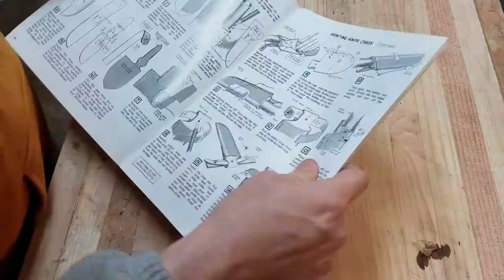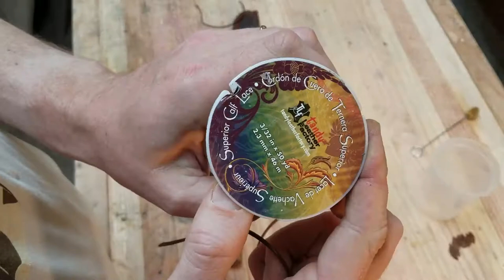Backpacking camp knife sheaths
Two sheaths for lightweight backpacking camp knives I've been working on. One of these was a graduation present for a PhD student in our paleontology lab group. I made the knifes from a piece of discarded lumber-mill bandsaw, so the steel is 15N20. The handles are stabilized maple burl, and I made the mosaic pins myself. I did all that knifemaking before I started the YouTube channel, but I have three more blanks in the pipeline, so you can look forward to more mini-camp knife videos in the future.

I laced the side of one of the sheaths using some calfskin lace. It's nice for lacing, but not strong enough to be the thong a neck knife, so I used some deerskin lace for that purpose.

The belt clips are also from Tandy, as are most of my supplies. You can find the belt clips here:

While it's nice to have a built-in leather belt loop, I find that these spring steel clips provide more options for carry.

I realize that some folks are enthusiastic about Kydex sheaths for neck knives, but I'm not interested in adding Kydex to my maker repertoire yet, so leather sheaths they are.